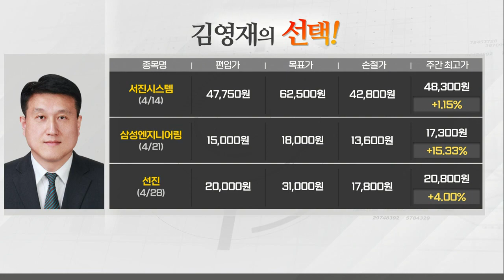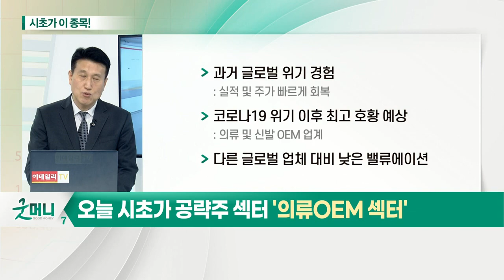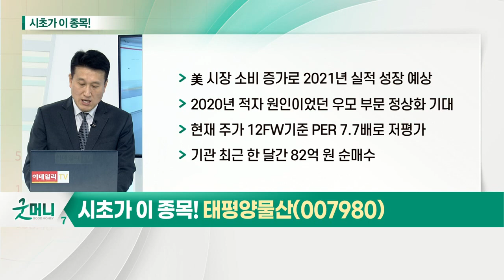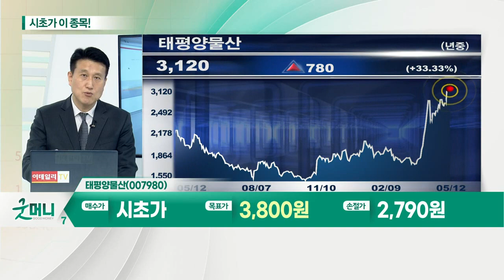태평양물산(007980)... 의류 OEM_시초가에 이 종목 (20210512)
의류 OEM... 美 수요 증가에 호실적 기대
- 과거 글로벌 위기 경험
- 코로나19 위기 이후 최고 호황 예상: 의류 및 신발 OEM 업계
- 다른 글로벌 업체 대비 낮은 밸류에이션

태평양물산(007980)... 의류 OEM 전문업체
- 美 시장 소비 증가로 2021년 실적 성장 예상
- 2020년 적자 원인이었던 우모 부문 정상화 기대
- 현재 주가 12FW기준 PER 7.7배로 저평가
- 기관 최근 한 달간 82억 원 순매수